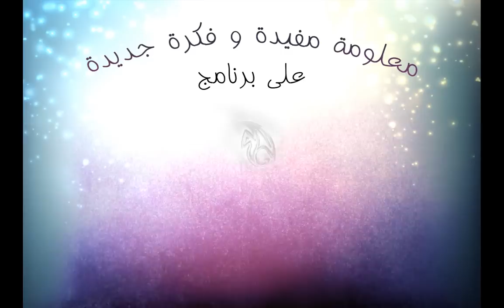Tip of the day SOON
مجموعة دروس جديدة قريبا ان شا الله